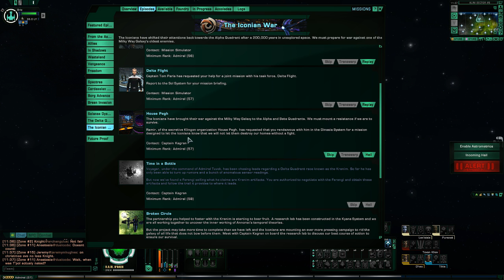Star Trek Online, House Pagh, Klingon Side, Romulan Toon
Star Trek Online, House Pagh, Klingon Side, Romulan Toon -- Watch live